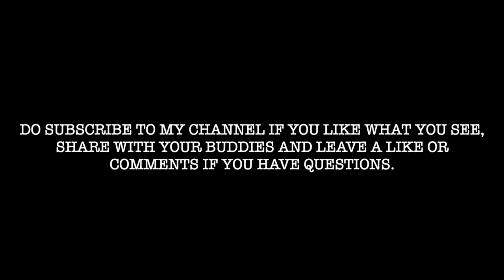"The great charm of fishing is that we are always learning"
Fishing at Ah Lim Pond - 06.02.22

I have not fished at Ah Lim’s pond for quite sometime, so decided to head there on 06 Feb’22.

Fishing at Ah Lim’s is much different from my usual haunt as lures are not allowed and you can only use bait (prawn - dead or alive). But, this give me the opportunity to harness my skills fishing with bait and explore different methods. What I find quite effective is to use the prawn with a jig head. This method brings it closer to home for me as I can work it like working a lure.

Tackle info:
Zenaq BLACKART First Pilot X Daiwa Zillion HD 2022